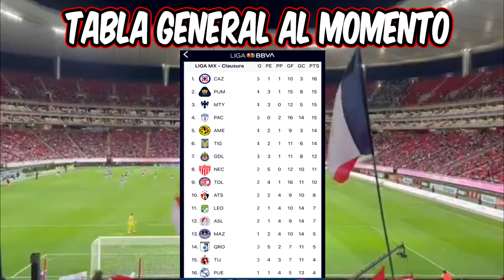🔴 En Vivo: Chivas Vs Pumas |⚽Jornada 9 2024 | TUDN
Ver Chivas vs Pumas en vivo hoy, el martes 20 de febrero.

chivas vs pumas en vivo Donde ver chivas vs pumas En Vivo el martes 20 de febrero. chivas vs pumas, les dejo los canales con país y donde ver hoy el partido chivas vs pumasa En Vivo, La liga MX 2023, chivas vs pumas, Pronostico chivas vs pumas 2-1. Gol de Chivas.